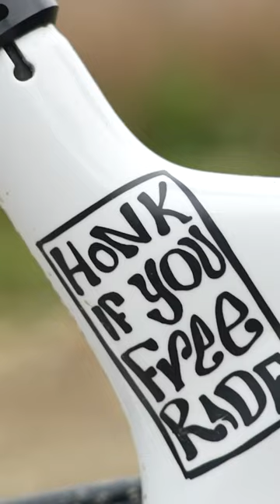Freeride MTB Tech @ Swatch Nines! 🔥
Freeride mountain biking is home to some pretty unique tech, so we went on the ground at Swatch Nines to take a look!